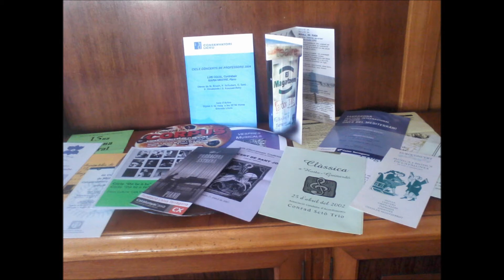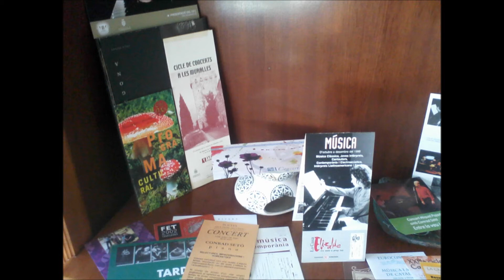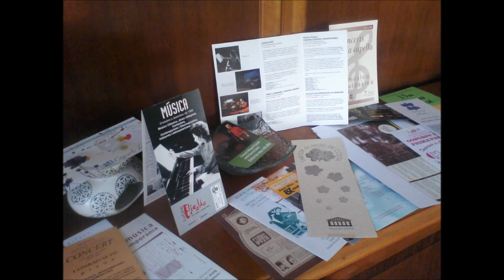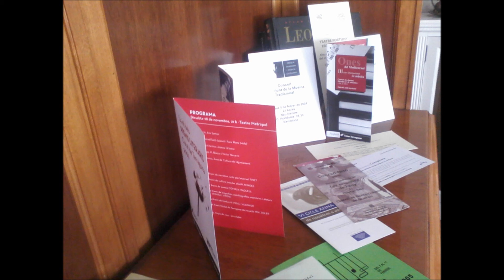ESSERS DE LLUM. CONRAD SETÓ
ÉSSERS DE LLUM és un dels tracks del cd "L'EBRE: SONMI, MÚSICA MEMÒRIA" enregistrat a Barcelona l'any 1995. En aquesta peça, Conrad Setó es fa càrrec de la composició, arranjaments i interpretació (piano Petroff i sintetitzador). L'enregistrament és a cura de David Casamitjana.